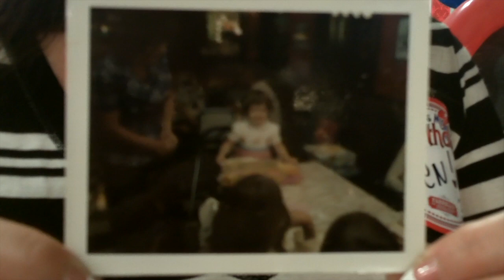RIVERSIDE: Farrell's awaits its opening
Farrell's Ice Cream Parlour and Restaurant is set to open this week in Riverside.

The address is 3610 Park Sierra Drive.